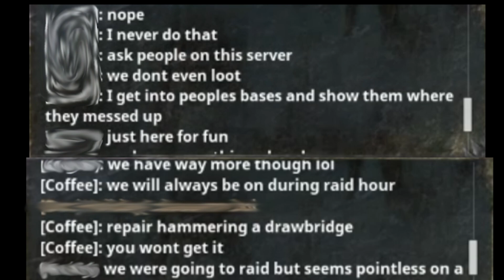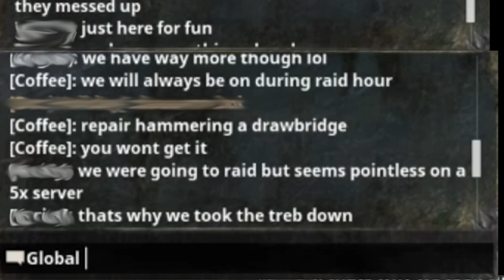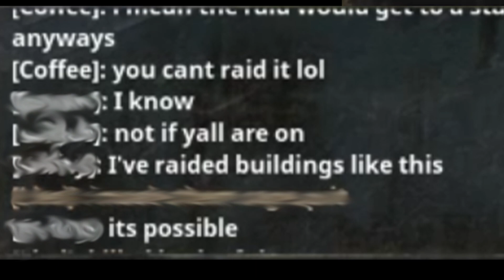OVER Before it BEGAN! RAID DEFENSE | Conan Exiles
This was fun and exciting. The best part of course was their choice of words after all was said and done. Typical gamers I guess.